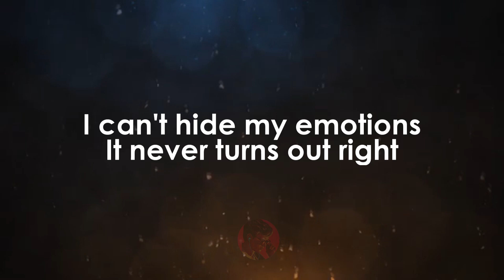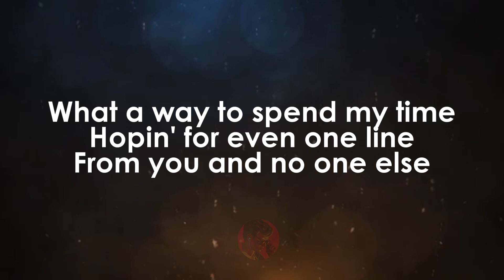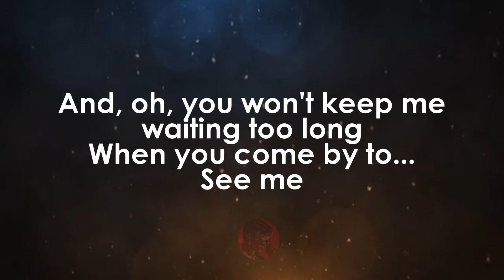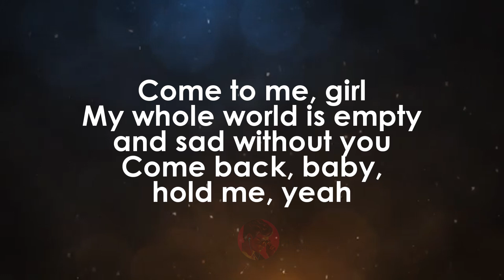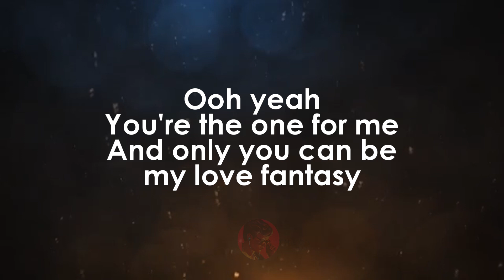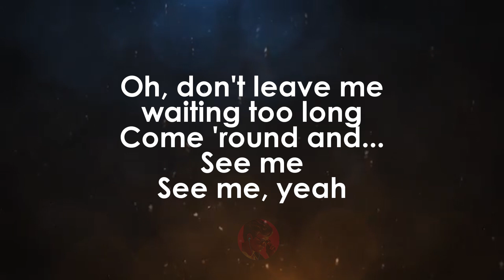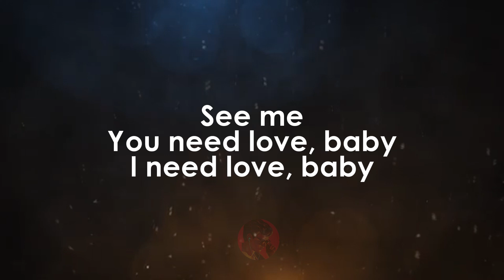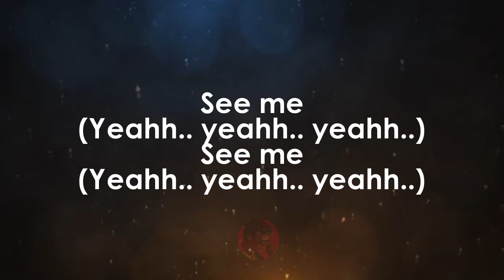See Me | Luther Vandross